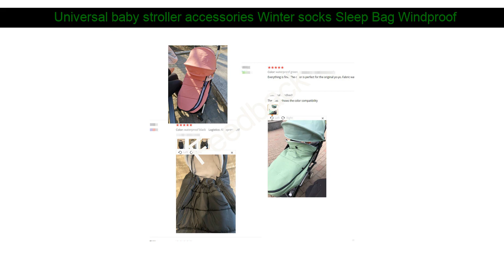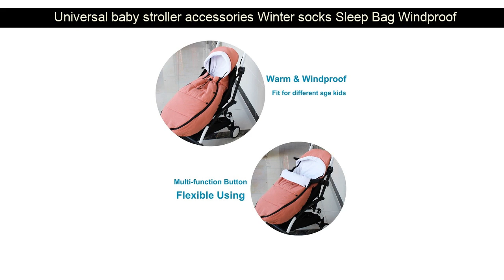Discount Universal baby stroller accessories Winter socks Sleep Bag Windproof Warm Sleepsack Baby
Review  Universal baby stroller accessories Winter socks Sleep Bag Windproof Warm Sleepsack Baby Pushchair

Review  Baby Blankets Cotton Newborn Crib Bedding Blanket Cute Cartoon Infant Boys Girls Knit Stroller Bask :